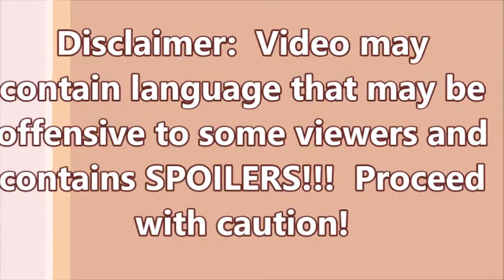Top Lists: Top 10 Heroines Horror Movies